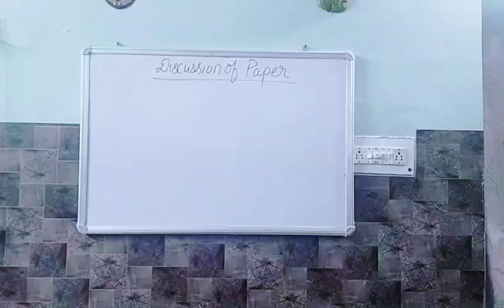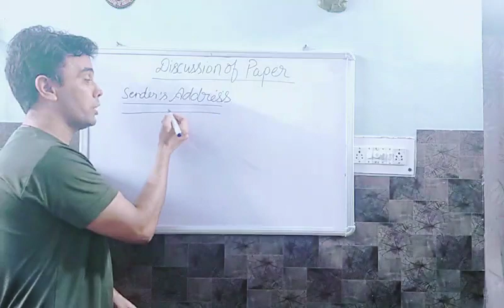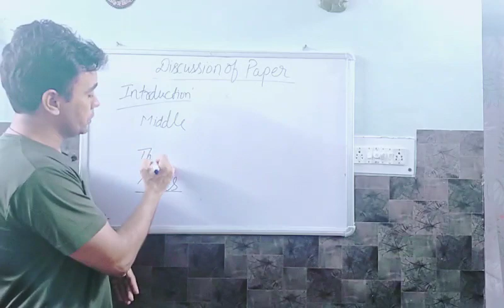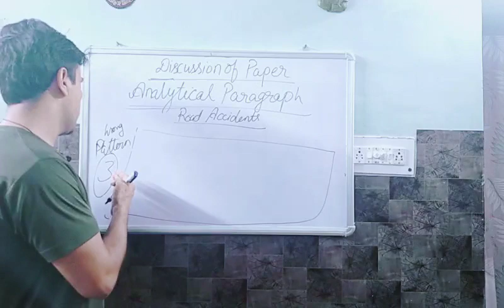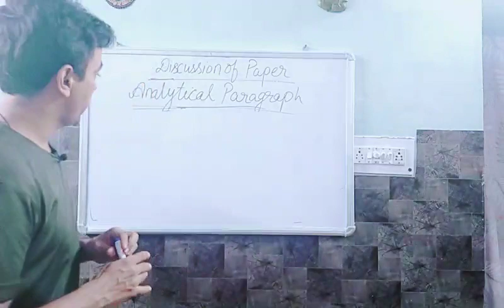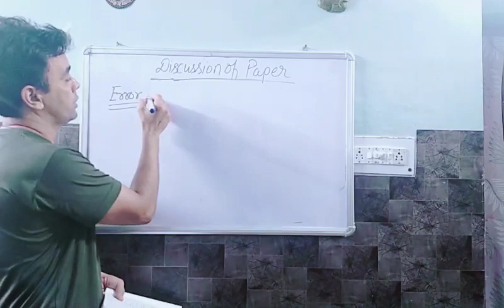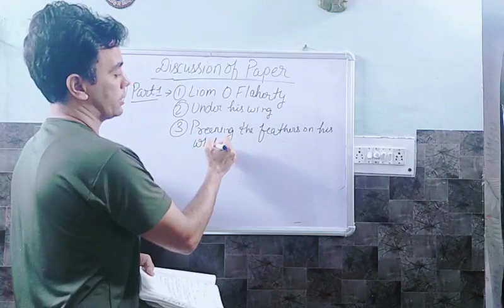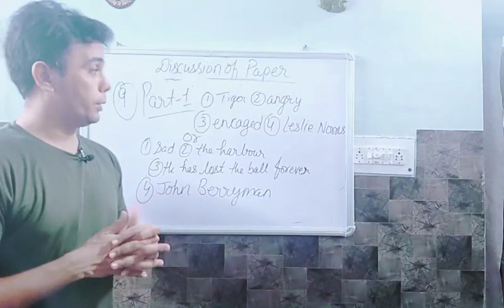Discussion of Question Paper